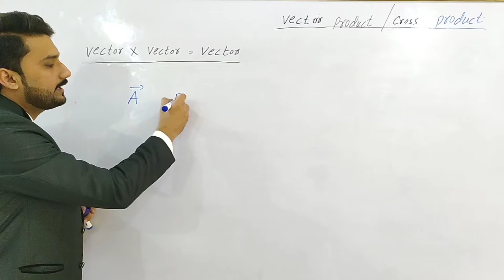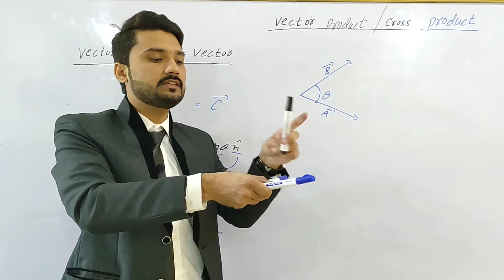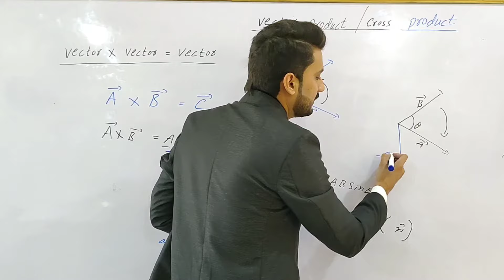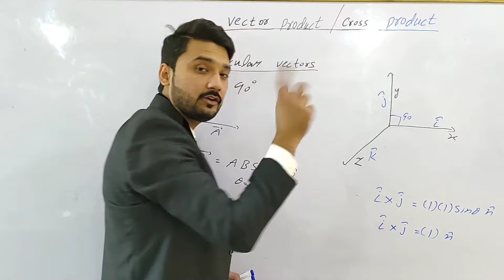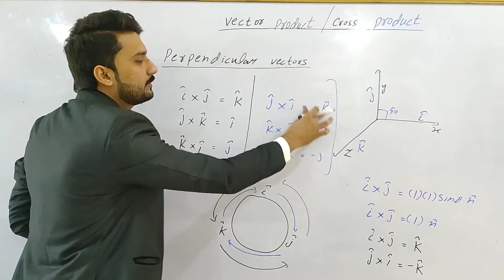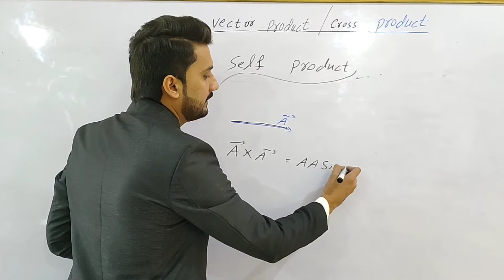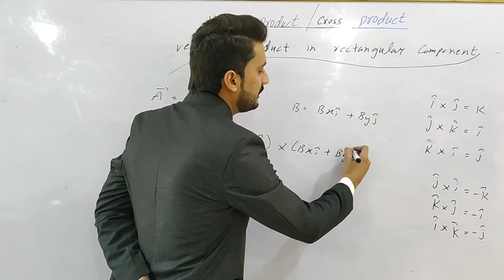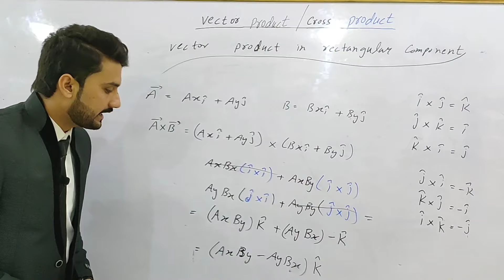Vector product | cross product | class 11 physics | Mechanics | lecture 3 | BS physics | BSc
Cross product of vector class 11 | vectors multiplication | 11th class physics ch 2 | urdu, hindi

Free online classes of physics class 11
Free online classes
physicskasafar
Physics by sir safar
Physics by sabaq
Class 11 physics
Class 11 physics by sabaq
Class 11 physics ilm ki bahar
Class 11 physics by khan
Fsc pre engineering and fsc pre medical and ics part 1 by foundation academy of khan ki dunya of ilm ki